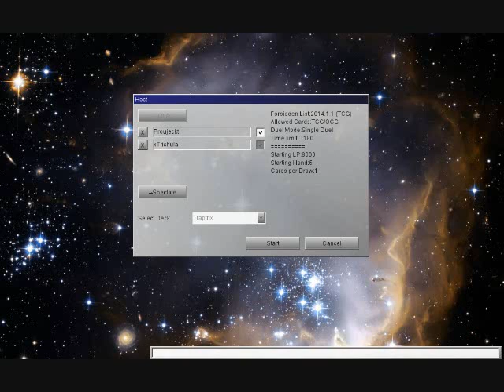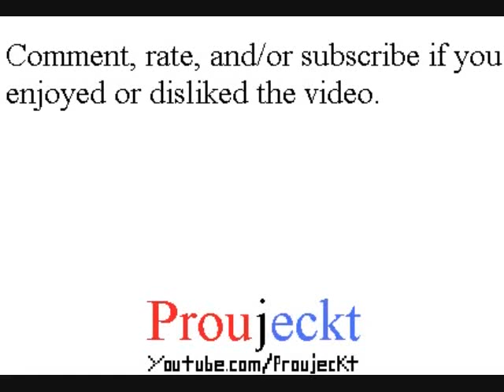YGOPro DevPro - Duel: Traptrix Vs. Lightsworn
YGOPro
DevPro

Playthrough/Walkthrough/Let's Play/Gameplay

Vs. xTrishula

Did he just disconnect, or was it just rage?